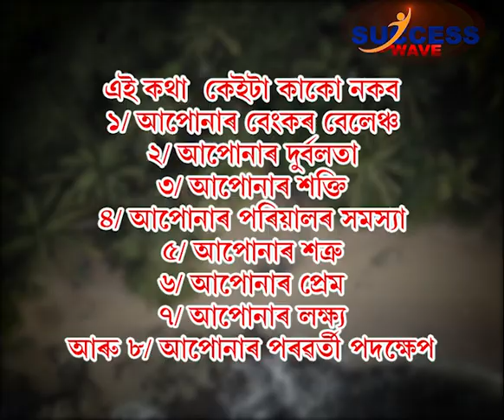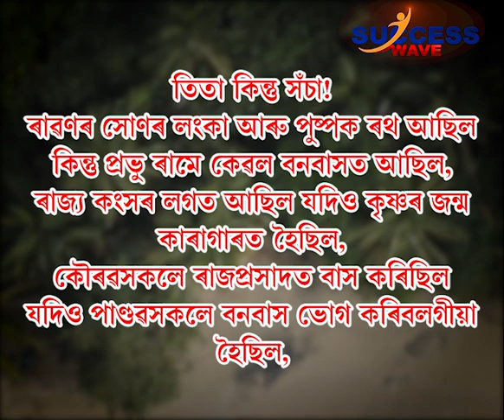আপোনাৰ বাবে অতিকৈ প্ৰয়োজনীয় কেইটামান কথা